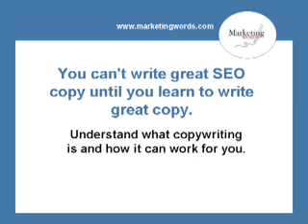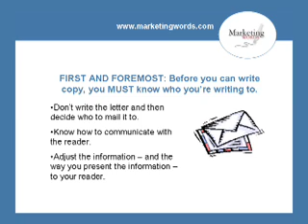SEO Copywriting with Karon Thackston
Karon Thackston from Marketing Words, Inc. provides SEO copywriting tips in this snippet from the High Rankings Search Marketing Training DVD.